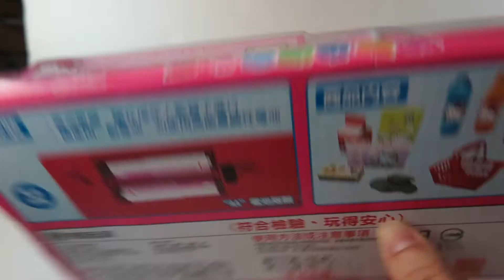KT趣味收銀機 家家酒玩具 電動收銀機 輕巧 正版授權 禮物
輕巧尺寸的Kitty趣味電動收銀機，可以刷條碼、開發票，附好多可愛配件，還有人聲語音和聲光音效喔~

包裝規格 25.5*12.5*9cm

學校、安親班、公司行號、機關團體、FB開團團購 批發零售 手機：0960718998